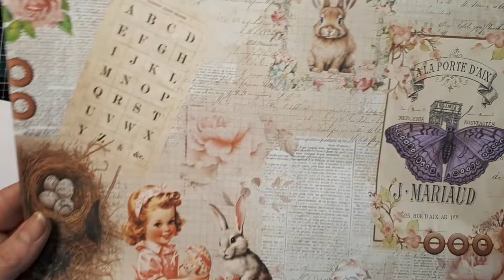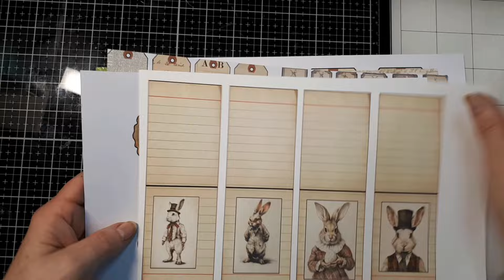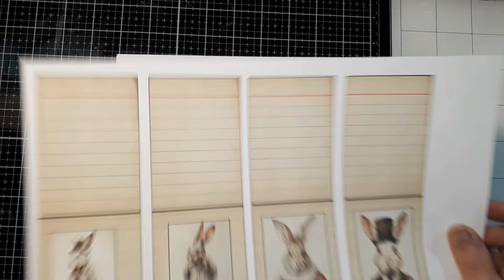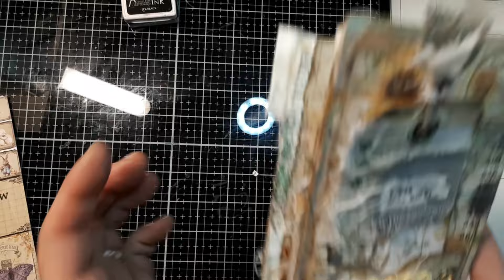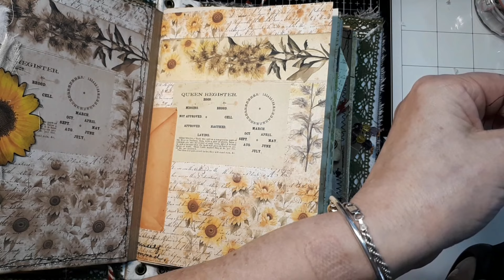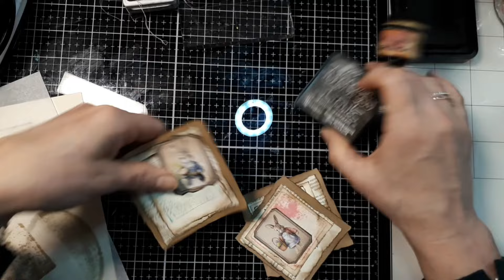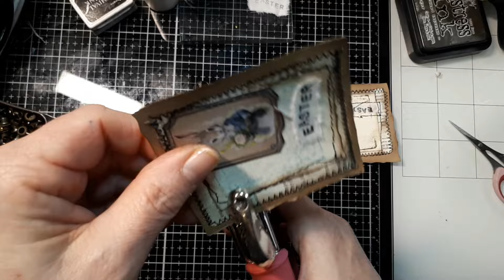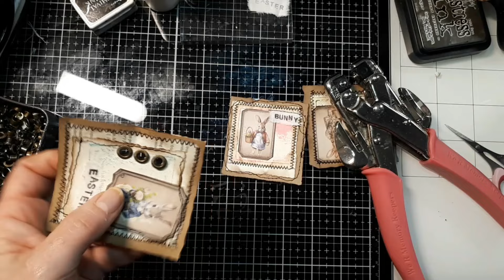5K GIVEAWAY UPDATE AND HAPPY EASTER FREEBIES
THIS IS JUST AN UPDATE VIDEO; TO ENTER THE GIVEAWAY PLEASE GO TO THIS VIDEO:
AND
2) Like this video;
3) Comment on this video by using the lda5kgiveaway and tell me why you watch/like my channel.

These prizes were donated by the incredibly sweet and creative ladies.

*Cara Brandon from @CaraBrandonCreations  donated 1 digital from her Etsy Store.
*A 30 dollar shop code for Two Sister Jam Etsy Store:
*A 25 dollar shop code for Haystack Crafty Corner Etsy Store
*Rachel Walters from @RachandBellaCrafts, she donated 5 digital kits from her Etsy Store.
*Suzanne Hutchison from @nonstoppapercrafts she donated 3 digitals from her Etsy Store.
*Mandy Reed from @SunflowersAndDors  donated 5 digital kits from her Etsy Store.
*We have Tracie Fox @TracieFoxCreative  donating 5 digitals from her Etsy Store
*And there will be a handmade Shabby Journal made by me as one of the prizes.
*A package with some goodies to use in your project together with a much desired crafting tool.
*And final I will have 3 sets of 3 digitals from LineDotArrow

In total there will be 25 drawings for 25 different prizes to Give Away.

And I am very greatful to the love ladies donating all these beautiful prizes.
And of course I am very thankful for all of you who watch my channel and the way you support me every time.

So if you want to enter this GiveAway you only need to do 3 things:
2) Like this video;
3) Comment on this video by using the lda5kgiveaway and tell me why you watch/like my channel.

You have until March 31 until to enter and the drawing will be on April 2nd 2024.

Hugs Nathalie LineDotArrow

You can find all my links in here:
(all design team members can be found here)

And if you are not a subscriber yet, I would like to invite you ti subscribe to my channel and make sure you hit the bell so will you will receive updates when I upload a new video.

Greetings from The Netherlands, Nathalie - LineDotArrow XOX